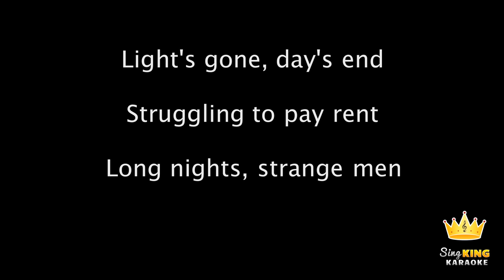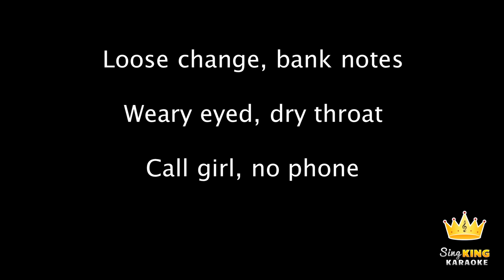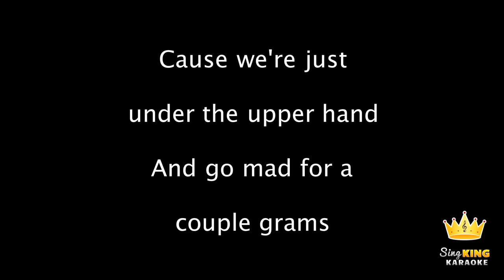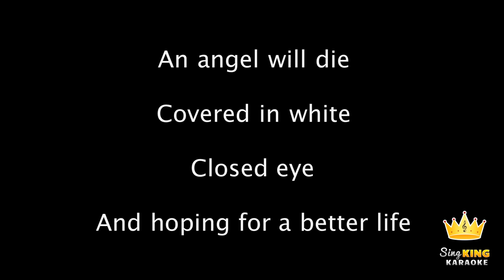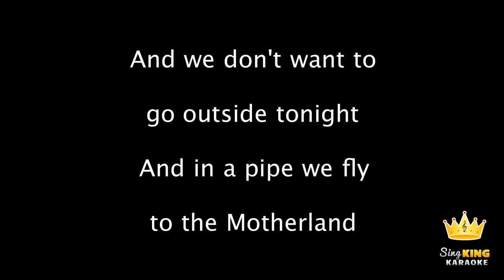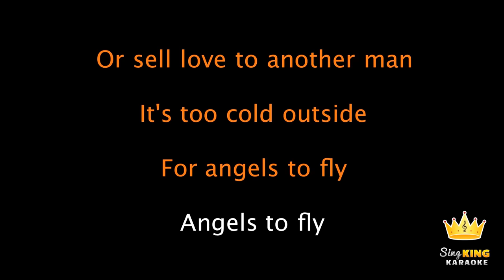Ed Sheeran - The A Team (Karaoke Version)